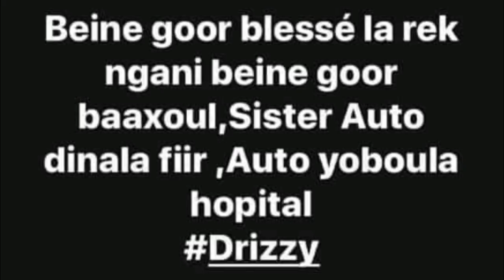Série - Maitresse d'un homme marié - Episode 15